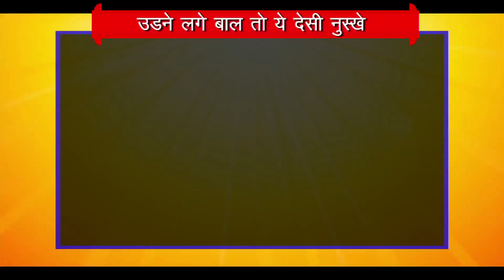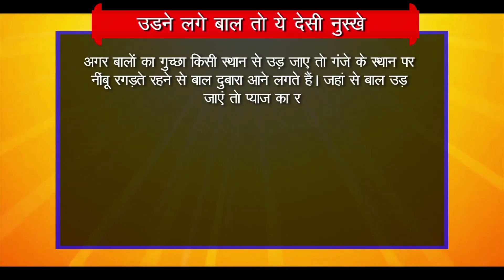How to Treat Baldness or Regrow Hair on Bald Spot? उड़ने लगे बल तो यह देसी नुस्खे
How to Treat Baldness or Regrow Hair on Bald Spot?

This video is about how to treat bald patches , reduce hairfall and hair thinning.This is a easy home remedy to get your hair back and reduce hair fall .